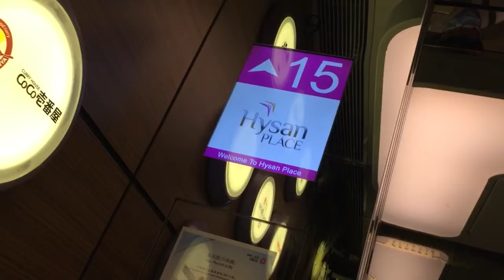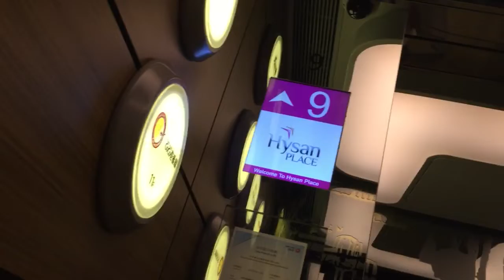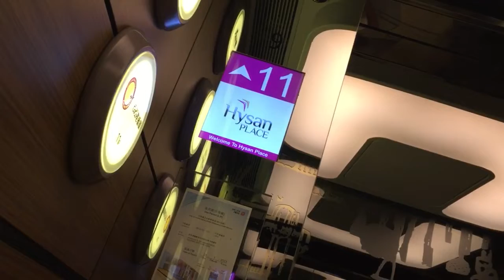銅鑼灣希慎廣場三菱升降機